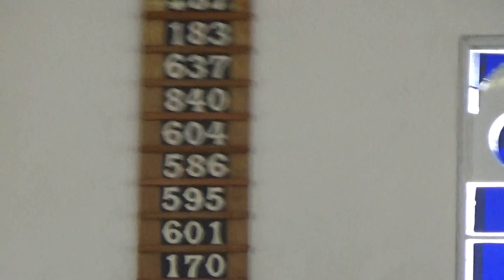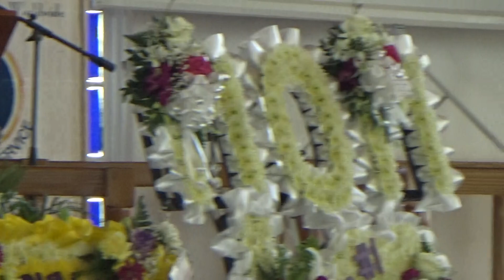ST. MATTHEW'S ANGLICAN CHURCH SANTA CRUZ : MASS OF THE RESURRECTION FOR MRS ENID MAUD BEADLE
OFFICIATING CLERGY: BISHOP ALFRED REID [ Retired ]
                                          REV. ROBIN SAMUDA, J.P., [ Homily]
                                          REV. DR. BARRINGTON BUCHANAN
                                          REV. LARIUS LEWIS - GOSPEL of JOHN 11:38 - 44 [Chant]

READER'S:                       Ecclesiastes 3:1-11
                                          Judith McIntyre [Niece]

                                           1 John 3:1-2
                                            Leah Nembhard  [Great grand-daughter]

ORGANIST                        MR. DENNY DAVIS